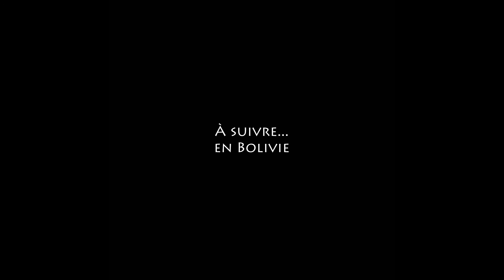Nouvelle Zélande 2: Île du sud (road trip)